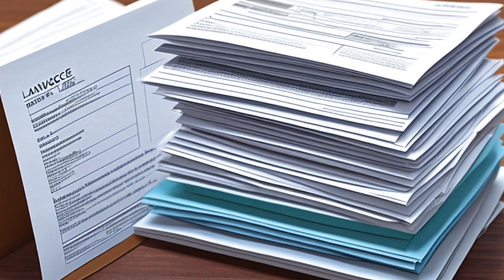Office Supply Store.com v. Kansas City School Board (2011) Overview | LSData Case Brief Video Summar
Office Supply Store sued the Kansas City School District for unpaid purchases and obtained a default judgment against them in a California court. The School District appealed the registration of the foreign judgment in Missouri, arguing that the California court did not have jurisdiction over them. The most relevant facts to the court's analysis were whether the California court had personal jurisdiction over the School District and whether the judgment should be recognized.

Office Supply Store.com v. Kansas City School Board (2011)
334 S.W.3d 574